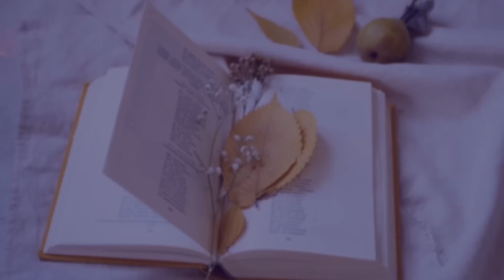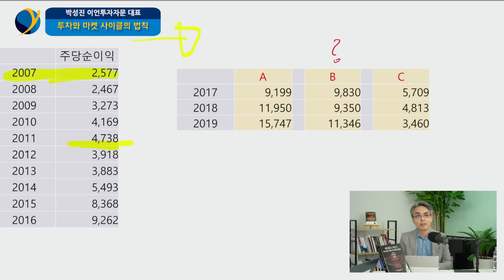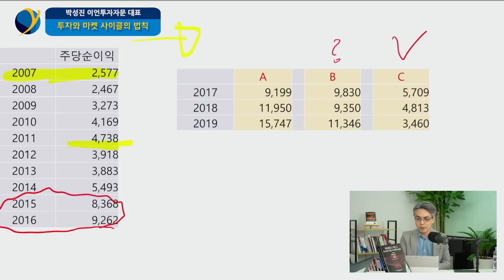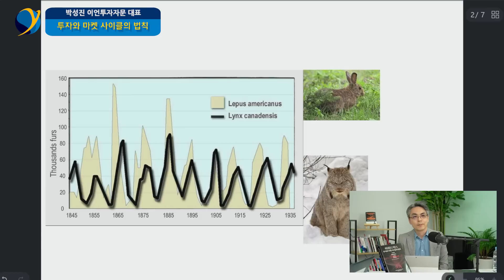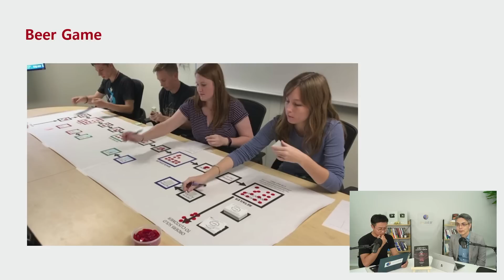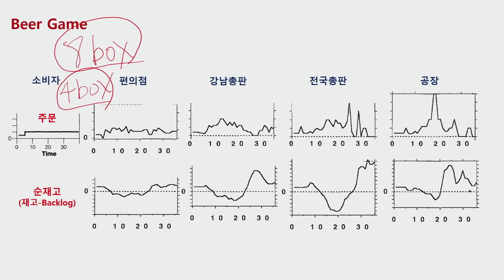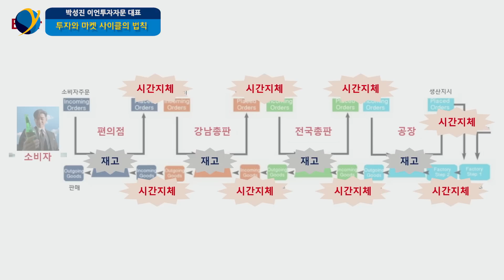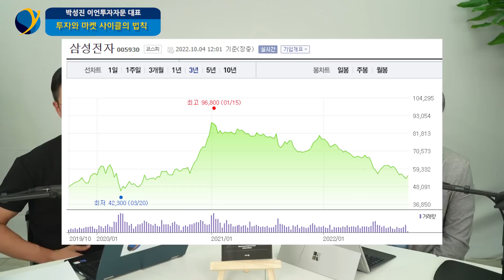[풀버전] 반드시 알아야 하는 '마켓 사이클의 법칙' / 하워드막스 투자와 마켓 사이클의 법칙 / 박성진 대표 [리딩방 Reading room]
박성진 이언투자자문 대표/촬영일 9월 29일
(최초 영상은 10월 4일~5일 총 3부로 나눠 업로드 된 바 있습니다.)
[리딩방 Reading room] 오늘의 책 = '하워드막스 투자와 마켓 사이클의 법칙'
"Leading방을 떠나 Reading방으로"